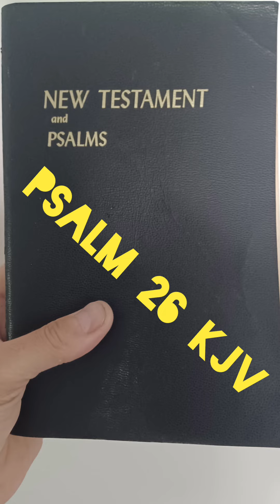Psalm 26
Bible reading ### Clean Comedy Reel 1 Clean Comedy Reel 2 Clean Comedy Reel 3 Clean Comedy Reel 4 Clean Comedy Reel 5 THE CHRISTIAN INTERNET THEhumansocialmediapede LiveComedy LIVE FROM THE LORD'S ANOINTED 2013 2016 FULL ALBUM LIVE AGAIN FROM THE LORD'S ANOINTED LIVE AGAIN from THE LORD'S ANOINTED 2019 COMPLETE ALBUM WatchTheTapesClean Comedy Challenge Tapes You need to watch TheTapes According to the Tapes The Tape s Jesus Saves    ThePrequels are The key CleanComedyChallenge Free Gift Option The Rock Church & World Outreach Center Free Gift Option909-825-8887 Christianbooks Music by NrL LevelplayingField ### This Act is Not sponsored by Any church Not owned by any church Not allowed in any church A gift to the church Ephesians 4 ### Are you listening Church ##EVERYTHING BELOW THIS LINE IS ARCHIVED INFORMATION LEFT INTACT TO SHOW THE ORGINAL DESCRIPTION OF THIS VIDEO ###